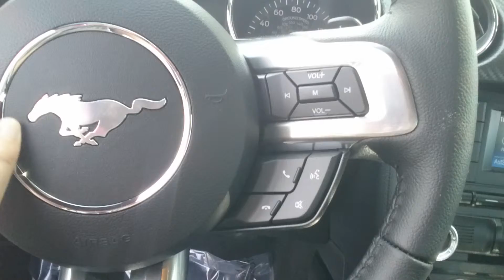Cassie's New Fore Mustang